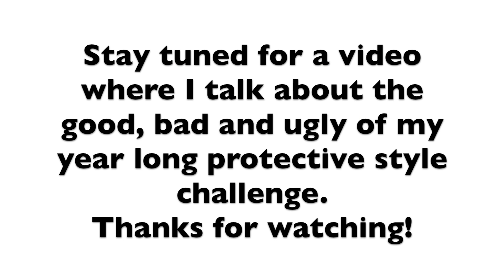January 2014 Length Check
It is now 2014 and officially the end of my year long protective styling challenge. Here is my length check. I will be discussing my thoughts on the year long challenge in an upcoming video, so if you have any questions leave them below. I will address them, my growth and retention in that video.

En la Brisa